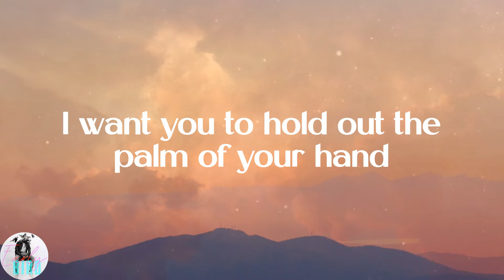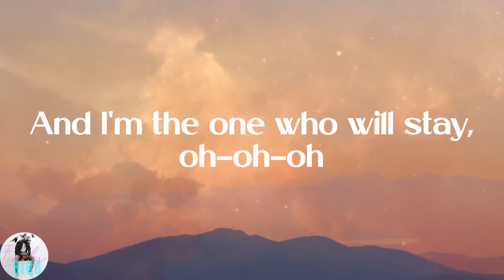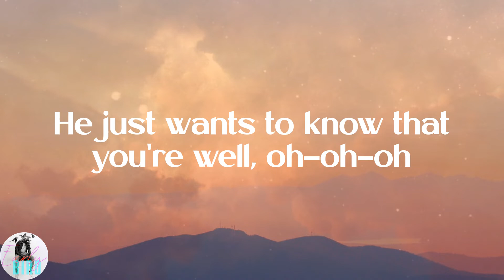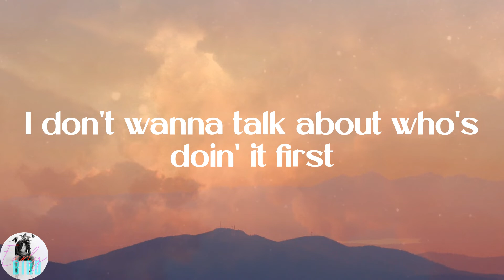Harry Styles - As It Was (Lyrics)